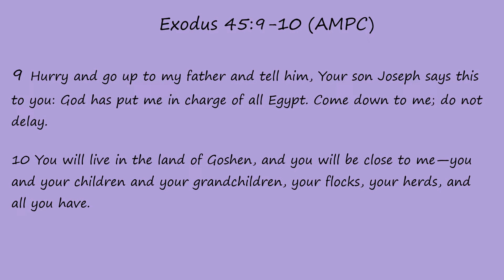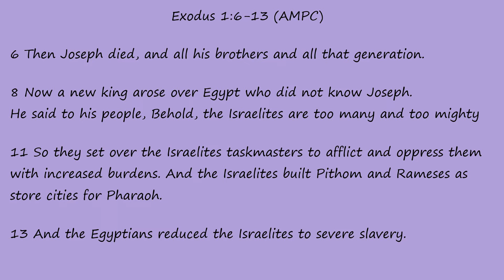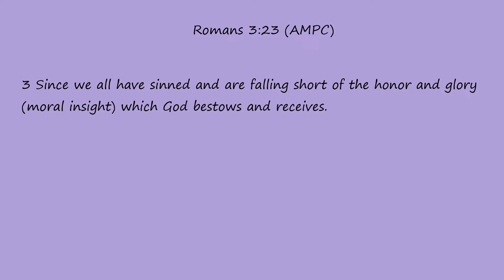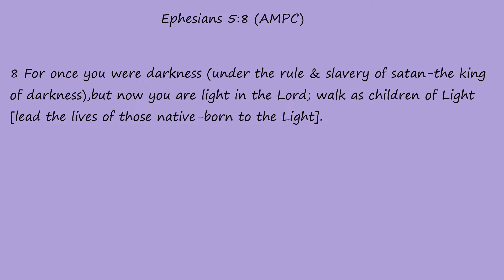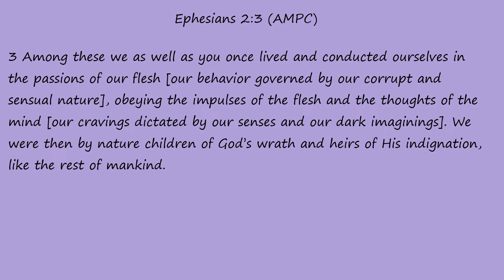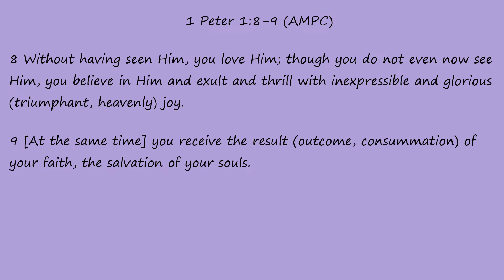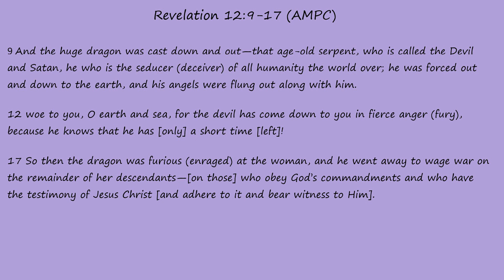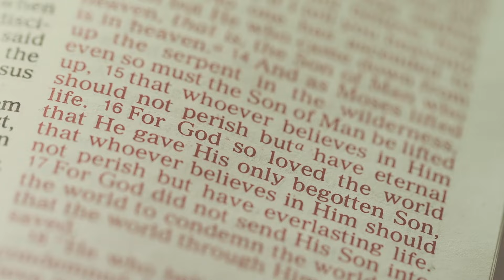Facing Opposition (7 Opposing forces a believer should face) Part 1-Evg.Samuel Meesala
A Christian message by Evg.Rev.Samuel Meesala